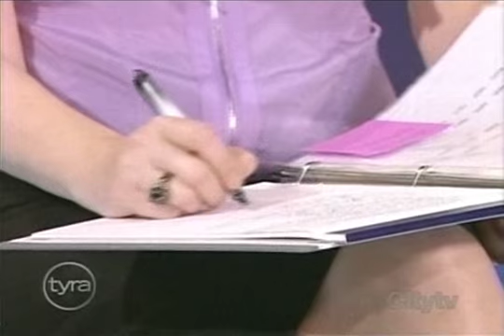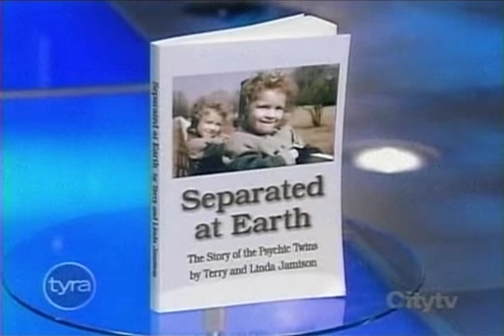April 1st, 2009 PART 4